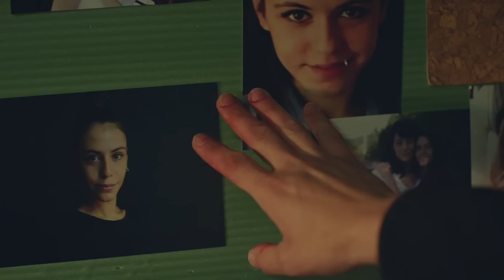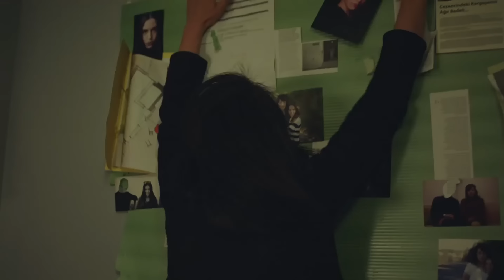Avlu 83. Bölüm (FULL HD)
Oyuncu Kadrosu:
Deniz Demir: Demet Evgar
Azra Kaya: Ceren Moray
Kudret Öztürk: Nursel Köse
Murat Ünal: Kenan Ece
Hakan Demir: Teoman Kumbaracıbaşı
Nilgün Demir: Rüçhan Çalışkur
Nihal Ünal: Şebnem Dönmez
Oktay Boran: Çağdaş Onur Öztürk
Melis Ersoy: Deniz Barut
Özlem Balaban: Onuryay Evrentan Atasalihi
Ecem Demir: Eslem Akar
Jale Şahin: Şeyla Halis
Hasret Şengül: Ayça Damgacı